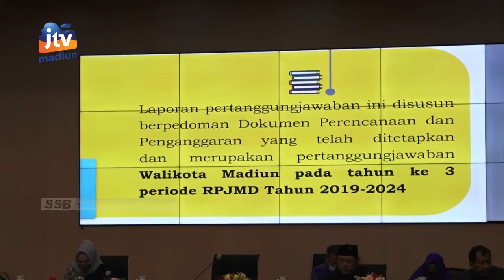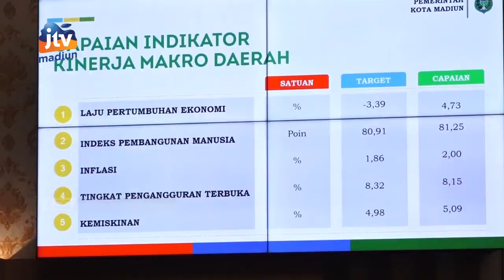KOTA MADIUN - Wali Kota Sampaikan LKPJ 2021, DPRD Apresiasi Pertumbuhan Ekonomi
Laporan keterangan dan pertanggungjawaban (lkpj) wali kota madiun 2021 disampaikan oleh maidi pada 25 maret 202 dalam rapa.  Dihadapan para anggota dewan wali kota membeberkan hasil kinerjanya selama setahun terakhir.  Seperti pertumbuhan ekonomi kota madiun 2021 yang surplus 4.83 persen dibanding tahun sebelumnya minus 3,39 persen.  Selain itu tingkat pengangguran terbuka turun 0,17 poin dari yang semula 8,32 persen pada 2020 menjadi 8,15 persen di 2021.